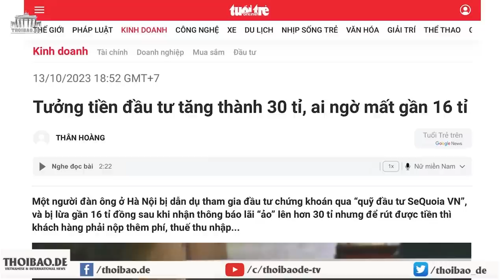Du lịch Phú Quốc gặp khó, liệu tỉnh Kiên Giang có cứu được hay không?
Ngày 14/10, tại thành phố Phú Quốc, Ủy ban Nhân dân tỉnh Kiên Giang có buổi làm việc với các doanh nghiệp làm dịch vụ du lịch địa phương, Hội Đầu tư và Phát triển du lịch Phú Quốc, các hãng hàng không, về cơ chế vé máy bay và giải pháp kích cầu du lịch Phú Quốc trong thời gian tới.